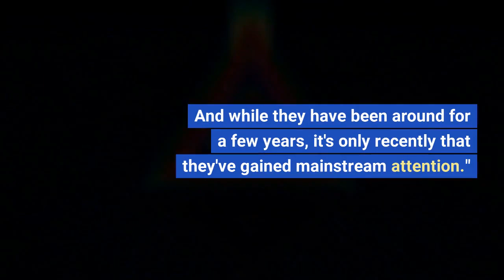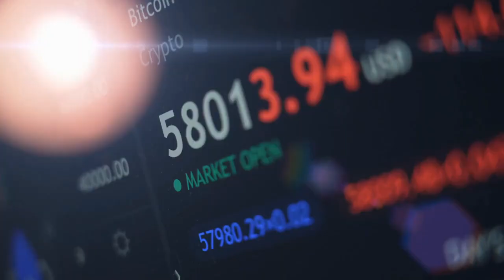The Rise of NFTs - A Digital Craze Taking Over the Art World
Title: The Rise of NFTs: Exploring the Digital Craze Taking Over the Art World

In this YouTube video, we delve into the world of Non-Fungible Tokens, or NFTs, and how they are revolutionizing the art world. Starting with an animated video of a digital art piece being sold for millions of dollars, we explore the rise of NFTs and how they have gained mainstream attention.

We talk to an art collector who recently bought an NFT and hear how they believe NFTs offer a unique way to own and trade digital art that was never possible before. We also highlight the recent sale of digital artist Beeple's NFT for a staggering $69 million at a Christie's auction.

The video then features an interview with a cryptocurrency expert, who explains the connection between the rise of NFTs and the popularity of cryptocurrencies like Bitcoin and Ethereum. We learn how blockchain technology provides a secure and transparent way to buy and sell digital assets, but unlike cryptocurrencies, NFTs offer something tangible and unique that collectors can truly own.

To conclude, we showcase a montage of various NFT art pieces, posing the question, "The Future of Art?" Only time will tell if NFTs are here to stay and revolutionize the art world. Whether you're an art collector or a crypto enthusiast, this video is a must-watch to learn more about the digital craze taking over the art world.